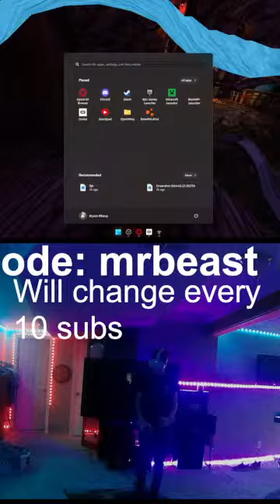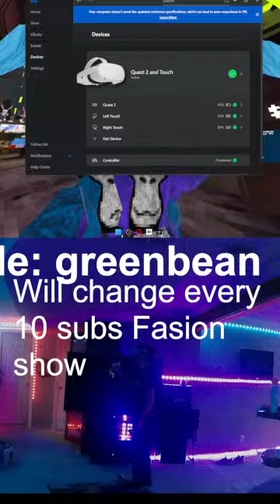Gorilla tag live stream for hitting 1k!